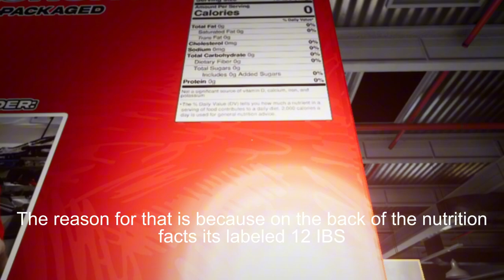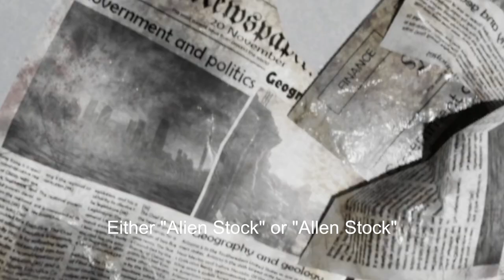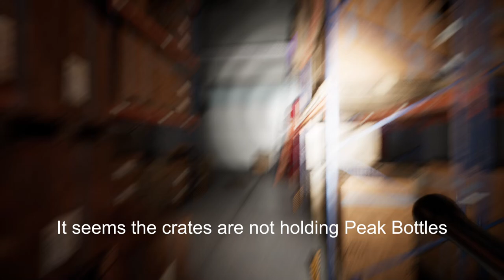The Hidden Truth of Lunchy (12th Hour)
A lot of the evidence i found shouldn't be an actual factor to the "Story" of this game. There are some very small mistakes in this video and that's because I'm not perfect. No one is. Enjoy the Videos!